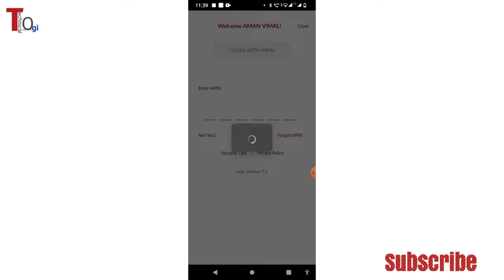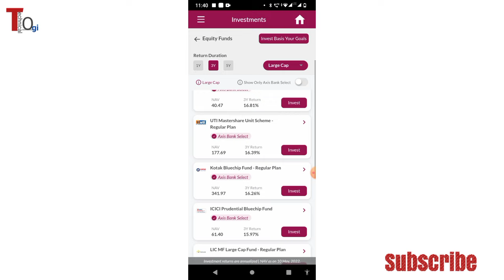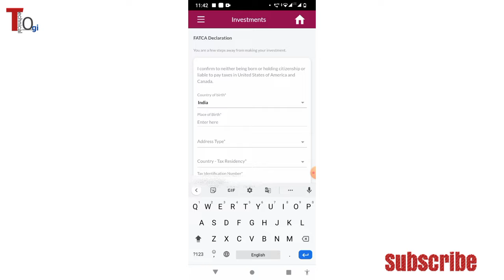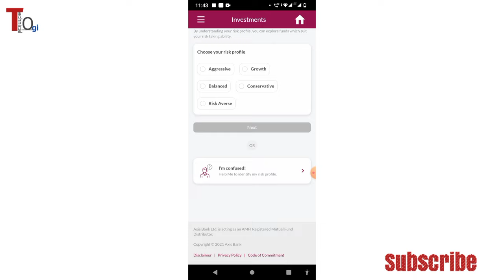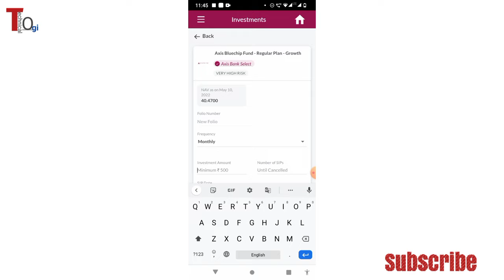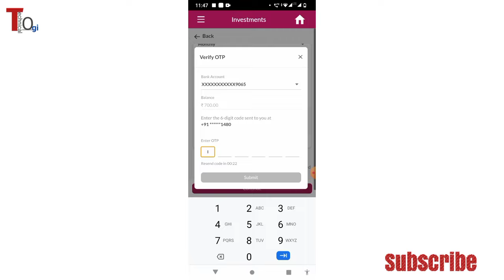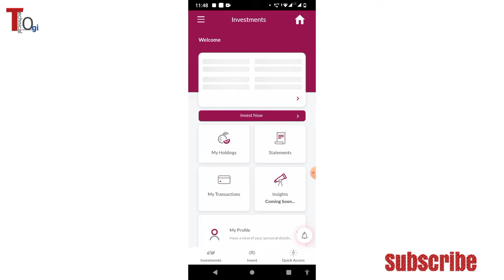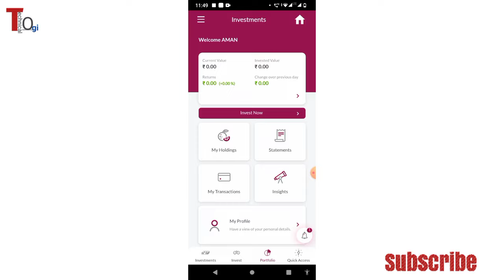how to invest in mutual fund through axis mobile app | mutual fund online investment kaise kare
About this video - Dosto is video me aap shikhenge ki kaise aap sbhi axis mobile app ke dwara mutual fund me investment kar skte hai , how to invest in mutual fund through axis mobile app | mutual fund online investment kaise kare | how to invest in sip through axis direct |